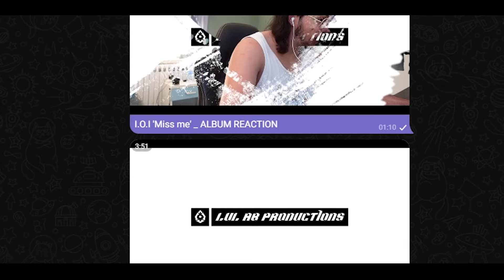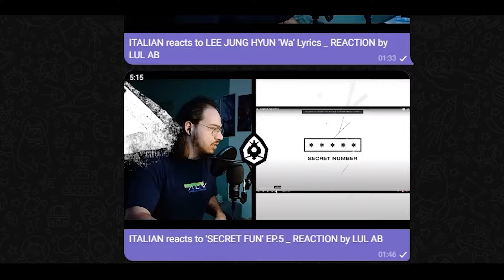STUDIO CHOOM PERFORMANCES!! LE SSERAFIM 'Easy', BIBI 'Sugar Rush' (4K)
00:00 Intro+TELEGRAM GROUP
01:06 LE SSERAFIM 'Easy'
05:20 BIBI 'Sugar Rush'